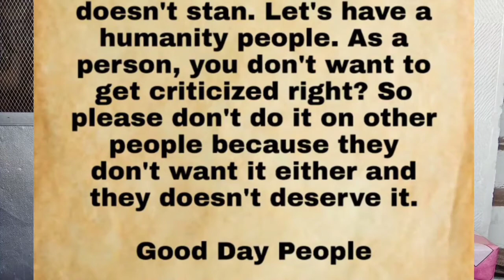I played the CARAT GAMES! | Guess the SVT member, Guess the Song, Who's my Ultimate Bias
Wattpad: @PrincessGemmaRose14